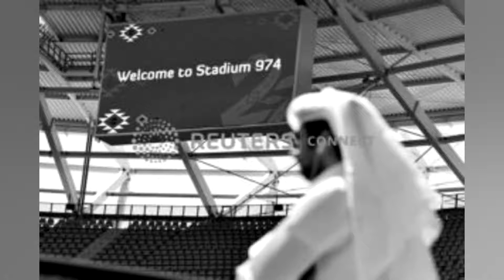BANCO PRIVADO SUÍÇO PICTET É ALVO DE INVESTIGAÇÃO LIGADA À PETROBRAS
ZURIQUE (Reuters)   Escritórios do banco privado suíço Pictet foram alvo de busca e apreensão em meados de março. devido a uma conexão com investigação criminal sobre negociações com a Petrobras. confirmou a instituição bancária nesta quarta feira após informações publicadas na mídia. 'A OAG (sigla em inglês para Procuradoria Geral da República) confirma que em meados de março realizou busca em uma instituição bancária em Genebra. Essa busca ocorreu no âmbito de um processo criminal em andamento. vinculado ao complexo de investigações da Petrobras. que foi aberto em dezembro de 2021'. disseram procuradores federais em comunicado por e mail. O jornal suíço Le Temps informou mais cedo sobre a operação. Um porta voz do Pictet confirmou que era o banco em questão. 'Para o Pictet. esta investigação está relacionada a questões que ocorreram principalmente há mais de uma década e já em 2005'. disse o banco em um comunicado por e mail. Os procuradores suíços trabalham há anos para identificar ativos e apresentar processos em relação a um amplo caso de corrupção internacional ligado à petrolífera estatal brasileira Petrobras. A chamada Operação Lava Jato começou em 2014 com a prisão de um cambista de moedas e se transformou no maior escândalo de corrupção de todos os tempos no Brasil. envolvendo principalmente contratos da Petrobras nos quais cerca de 200 empresários. funcionários e políticos foram condenados. Em outubro. a Petrobras disse que pagou mais de 850 milhões de dólares às autoridades dos EUA como parte de um acordo sobre uma investigação de corrupção relativa ao caso. Outros bancos. incluindo o JPMorgan. o Banco do Brasil e o Banque Cramer & Cie. com sede em Genebra. entraram na mira de investigações internacionais relacionadas. (Reportagem de Oliver Hirt; texto de Brenna Hughes Neghaiwi) Copyright © Thomson Reuters.